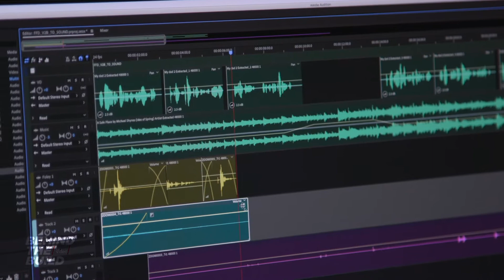Our Ad Production for Dads - BTS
Take a look behind the scenes of our production on a Father's Day ad that we produced for FireAde.

I have been a video producer and cinematographer for 10+ years, working with corporate clients ranging in size from $200,000 in annual revenue all the way up to $100B+.

Through creating video strategy, implementation and production with a variety of corporate executives and business owners, I discovered my burning passion for entrepreneurship and business. This passion has lead me to pour even more into my corporate productions, bridging the gap between the high cost of video and content quality.

Then I asked myself, how can I help hesitant entrepreneurs? Those that are nervous to embark on the daunting task. So I created my video/audio podcast, The Late Night Startup Show, where we sit down with local entrepreneurs and startups, sharing their stories to provide content for them, and value to the aspiring. As I believe the best way to teach, is through telling your truths.

This journey has been incredible, and every day I write down (and sometimes adjust) my purpose...which is this:

I exist to help people and businesses grow through creative content and conversation.

- Randall